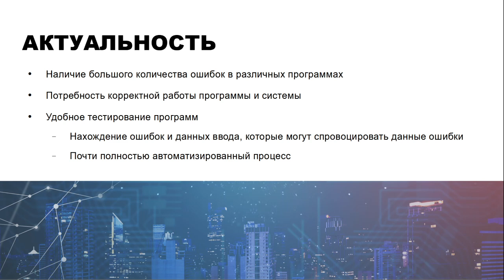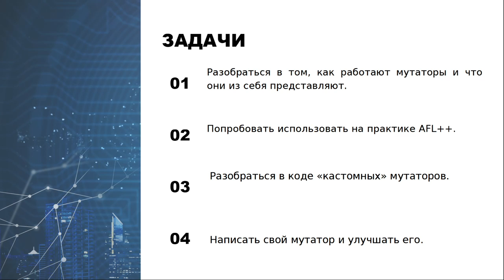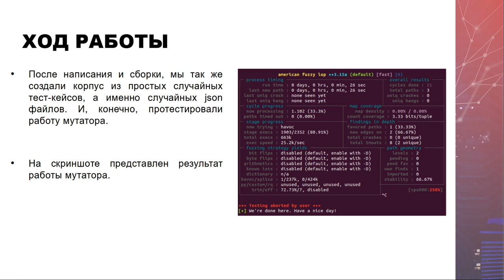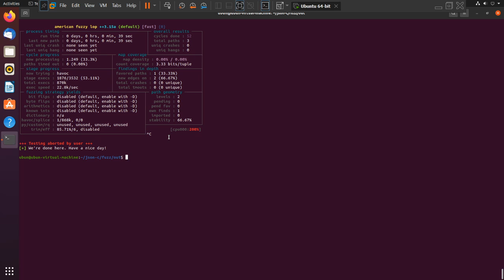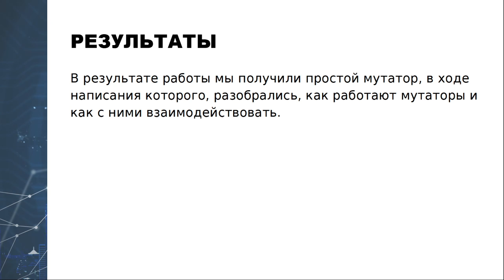Structure-Aware мутатор для AFL++ / Проектная практика 1 курс осень 2021